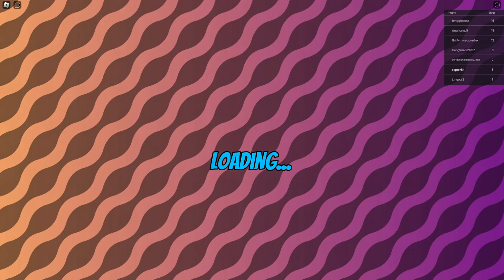Roblox🎮speed run in 10 roblox obby games—game walkthrough-gameplay#fungame